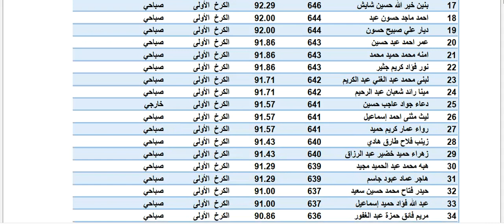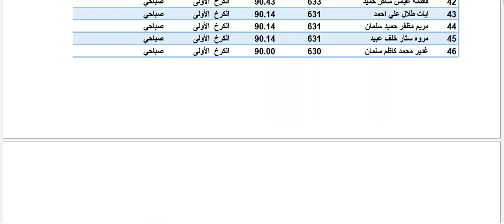اسماء الطلبة الحاصلين على معدل من 90-100 السادس الادبي تربية الكرخ الاولى 2022